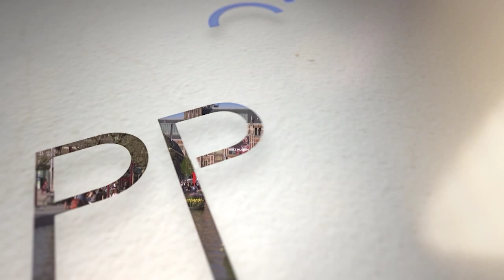Prontuit 13 Julie 2020 | Misdaad op plase | Segment 3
Ons gesels vanaand oor misdaad, veral ekonomiese misdade in die lanbousektor. Ons was in die Oos-Vrystaat om met rolspelers te gaan gesels.

We carry on discussing crime in the agricultural sector and visited the Eastern Free State to speak to several stakeholders.